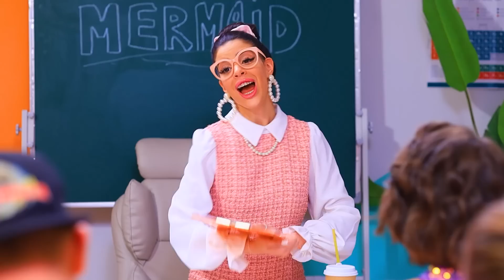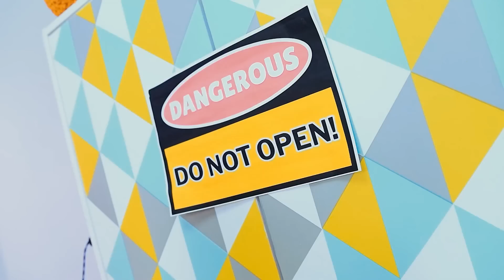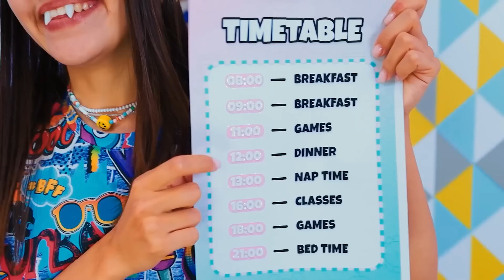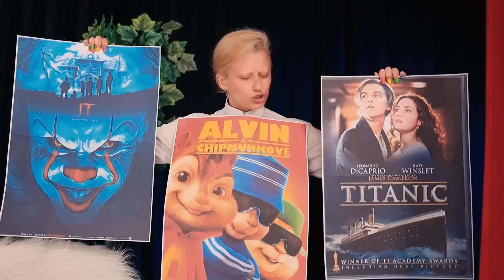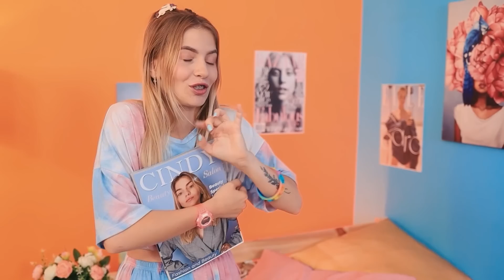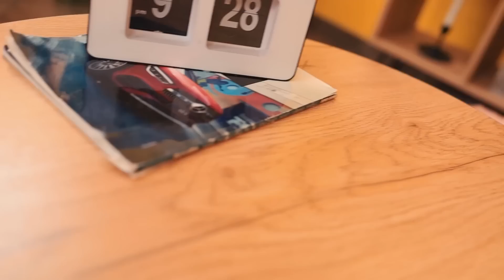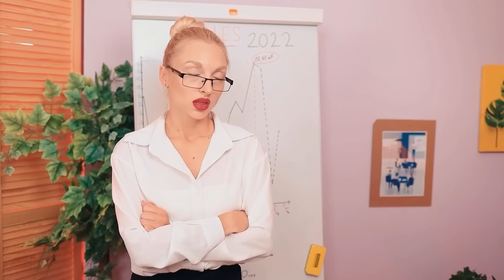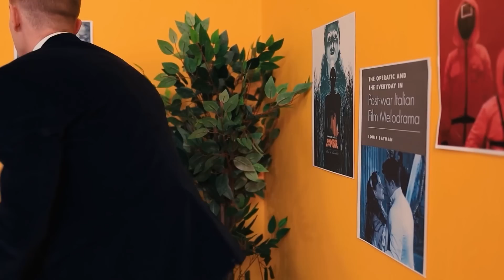I Was Adopted by a Mermaid! How to Become a Mermaid!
A mermaid mom is a dream come true, because nothing could be cooler than that. Our heroine is lucky because not only was she taken from an orphanage, but her mom is a real mermaid! How cool is that? You bet, but you cannot boast and tell someone, because the evil Ursula is hunting for mom and wants to take away her wonderful tail, so the mermaid has to hide in the world of people. What the girl will do to protect her step-mom and whether she will be able to keep the secret, you will see in our new video "I was adopted by a mermaid"!